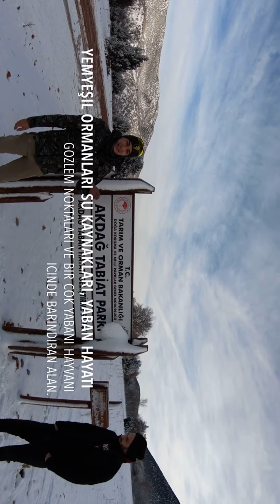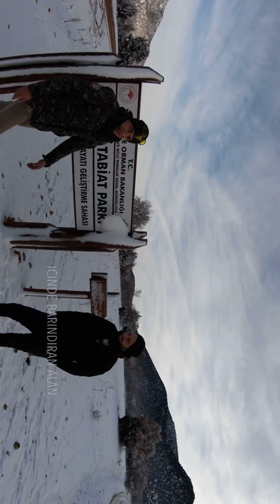AKDAĞ TABİAT PARKI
Akdağ tabiat ve doğal alanı yaşatma parkı. Bir çok türden hayvana ev sahipliği yapan ve bir çok bitki örtüsü ve ağaçları içerisinde bulunduran yaban hayatı yaşatma alanı. Bir çok kez ziyaret ettiğimiz bir yer. Fakat bu sefer karlı bir hava da maceramızı gerçekleştirdik. Güzel bir gün, güzel bir anı.